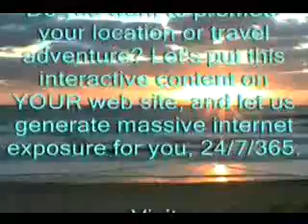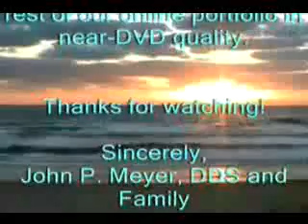Italy travel: Venice St. Mark's Square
Our Perillo Tours Familia seems to do a group salute with their cameras upon first view of this picturesque location.  The detail on the outside of St. Mark's church in Venice, Italy, is only matched by the details inside.